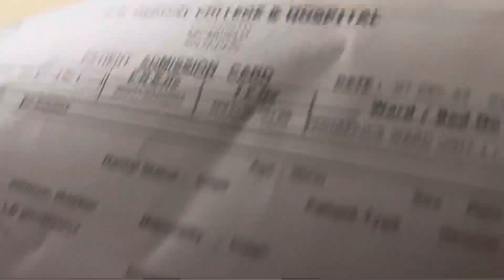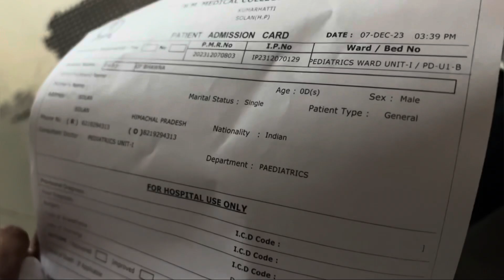Finally Hmaare Ghar mai aagya hai Ek cute sa member 🥰love happy​@anoopthakurvlogger1592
Hamari family may ek new member ka Swagat 🥰😍 Hamara king 👑